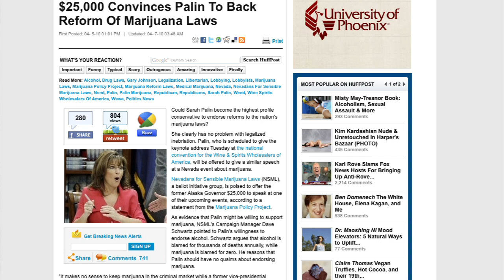Marijuana Policy Project Insider #006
This week Mike Meno is joined by legislative analyst Bob Capecchi.